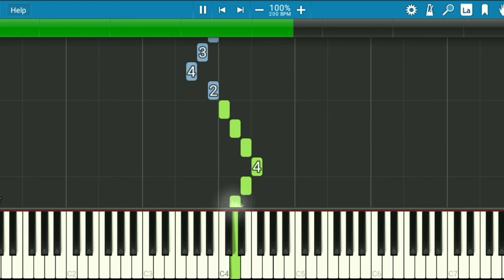yankee doodle piano tutorial